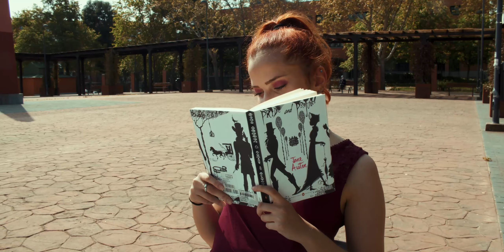Zeta O - Hasta Ver la Orilla (Prod. Flexy Lead)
- Interpretado por:
 Gonzalo Sánchez Vecino (A.K.A. Zeta O)

- Productor:
 Carlos Manuel Bravo (A.K.A. Flexy Lead)

- Masterización:
 Federico Catenaro (Martinete Estudios)

Dirección:
Javier Velázquez
Celia Villar

Reparto:
Felipe Viejo
Celia Villar

Producción ejecutiva:
Javier Velázquez
Celia Villar

Producción:
Carlos Bravo
Gonzalo Sánchez
Javier Velázquez
Celia Villar

Dirección de fotografía:
Carlos Ortega
Celia Villar

Dirección de producción:
Javier Velázquez
Celia Villar

Ayudante de dirección:
Pablo Roncero

Dirección de arte:
Javier Velázquez
Celia Villar

Vestuario y maquillaje:
Celia Villar

Edición y montaje:
Javier Velázquez
Celia Villar

Etalonaje:
Celia Villar

Diseño de título:
Carlos Bravo

Agradecimientos:
Isabel Puentes
Aitor Ancos
Bruno Veloso
Lucía Haro
Juan Vicente Villar
María del Carmen
Fernando Villar
Miguel Ángel Velázquez
Charo González
Teresa Gómez
Marta Bejarano
María Luisa Ortega
Víctor Ailinca

LYRICS

[Puente 1]

Pensaba en ser feliz sin mis palabras,
alzar el vuelo y sin un beat marcar un rumbo,
pensaba en escribir mis malas rachas
sin ver más allá que la parte triste del mundo

[Estrofa 1]
pensaba que la vida era otra cosa,
pasaba de la nube a mis cuadernos,
pensaba en reflejar en cada prosa
los detalles de mi losa llena de miedos internos

[Estrofa 2]

pensaba que ella era para siempre,
mentira ¿cómo eso de que solo amigos?
y algo que pensé era reluciente
fue negro desde el momento en el que nos vimos

[Estrofa 3]

pensaba que había encontrado el amor
y aunque el pasado vuelve colándose entre mis patrones
te juro que fue suficiente dolor para matar la pasión
y enterrarla bajo diez canciones

[Estrofa 4]

pensaba que era un preso sin salida,
pesaba como pasos de un suicida,
un si eso entre besos que se olvidan
y que los versos digan que el dinero nunca tuvo vida

[Estribillo 1]

y así es la vida
ir superando cada caída,
hacer las paces
con mi pasado
ir cerrando heridas

no tengo huida
voy despacito, cabeza arriba,
coger el coche
y no parar hasta
ver la orilla

[Puente 2]

pensaba tantas cosas sin sentido
que hasta parece que al final ya me encontré
y ahora que comprendo que aún sigo perdido
puedo ver que mi destino es por fin sentirme bien

[Estrofa 5]

ahora que te cruzaste en mi camino
te digo gracias por hacerme comprender
que el querer no es suficiente cuando es dañino
o el detalle decisivo entre cuidar y complacer

[Estrofa 6]

ahora que estoy sintiendo escalofríos
al juntar noches de frío con el calor de tu piel
y es cruel soñar que duermes al lado mío
y despertarme vacío cada puto amanecer

[Estrofa 7]

y ahora que por primera vez que te escribo
siento que con mis letras no puedo hacerte ver
el placer de compartir una vida contigo
y que seas el motivo del brillo que hay en mi ser

[Estribillo 2]

hacer las paces
con mi pasado
ir cerrando heridas

no tengo huida
coger el coche
ver la orilla

[Coda]

[Outro]

la orilla será un lugar especial
llena risas y amaneceres rojos
antes dudaba poderla encontrar
hoy sé que existe pues la veo en tus ojos